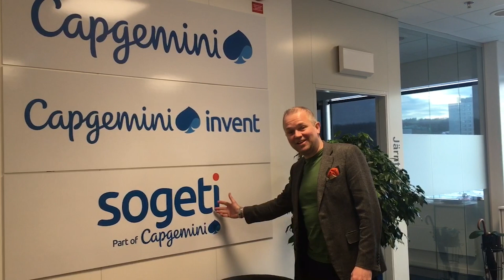Rundtur på Sogetis Göteborgskontor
Joakim Palmertz, teamchef på Sogeti i Göteborg, tar dig med på en rundtur på vårt fina kontor. Läs mer på sogeti.se/goteborg